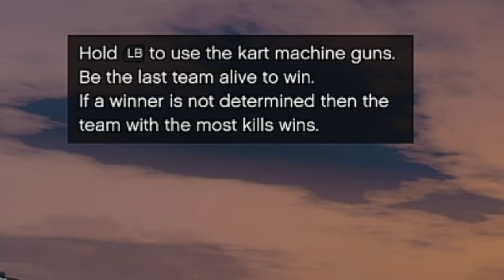Go-Karts With Machine Guns | GTA 5 Online